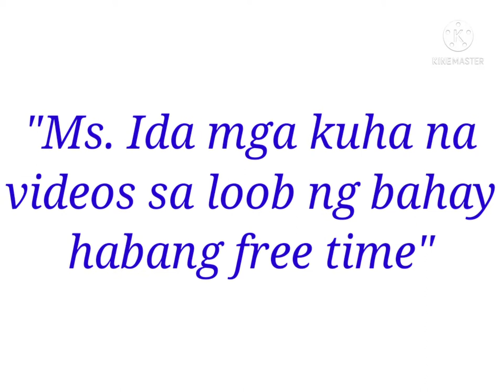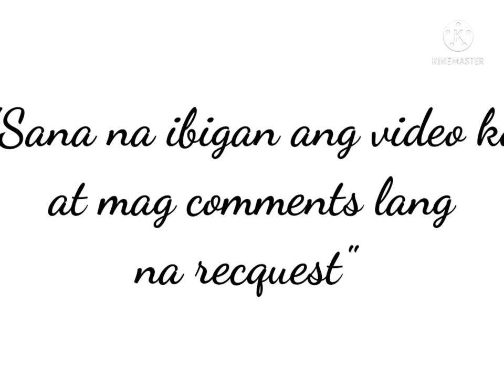jef76 jmjm "MS. IDA SA MGA SAYAW NA KAYA DIN"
Magandang araw po sa mga manood.

      Ms. Ida labis na pinamalas ang kanyang pagsayaw na kaya rin magawang ito.

     Laging ginagawa ang pag sasayaw ito sa loob o sa labas ng bahay.

      Ms. Ida ay simpleng babae na gusto ipag malaki na marunong o sumabay sa mga nagsasayaw.

    My videos a lot of entertainment likes girls dancing pretty.
    Like also know update celebrities, entertainment, idea and manys more. Thank you for wanching my all videos.